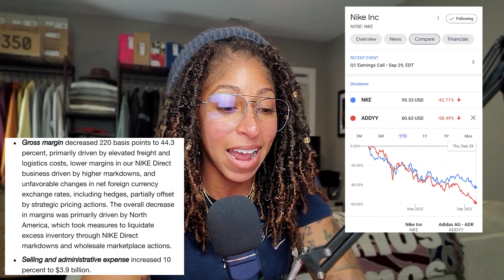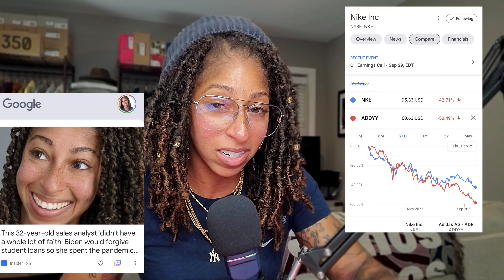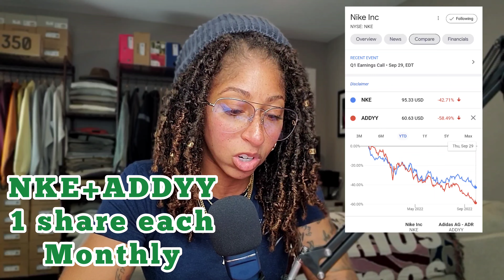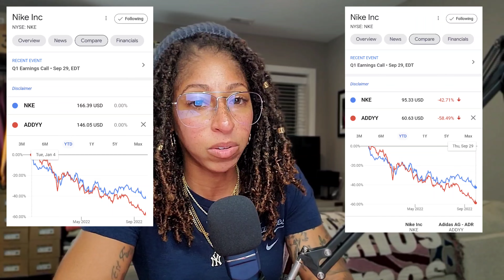NIKE DOWN BAD? Bargain BUY? $NKE Stocks over Sneakers? Business Insider Feature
If you follow the quarterly earnings news for Nike you know similar to other stocks they are down with the announcement of lower than forecasted profit margins due to inventory and supply chain costs. But is this an amazing thing for consumers to buy the dip and lower cost of Nike stock, instead of just pouring into Nike, only buying sneakers?

Thank you again for the congratulatory wishes on the Business Insider news article feature. As promised, I am investing in 1 share of Nike/Adidas stock each month.

Musician: Rook1e